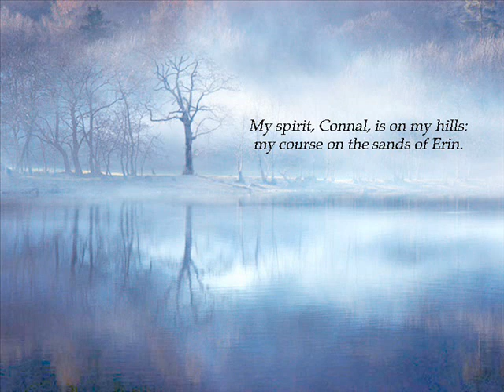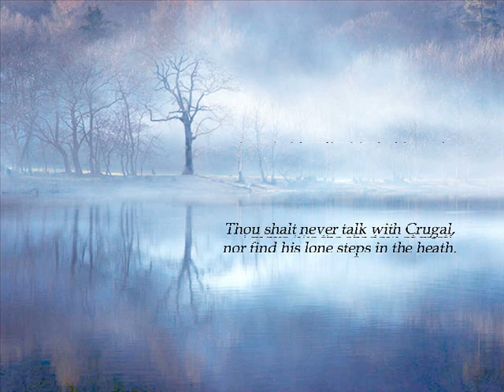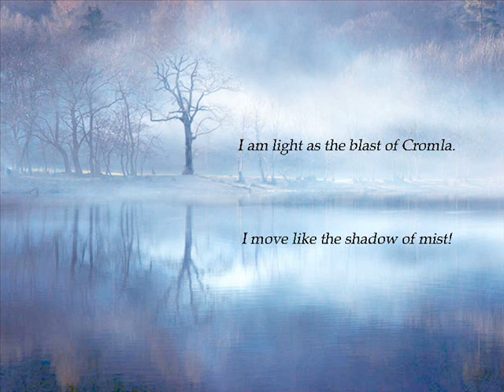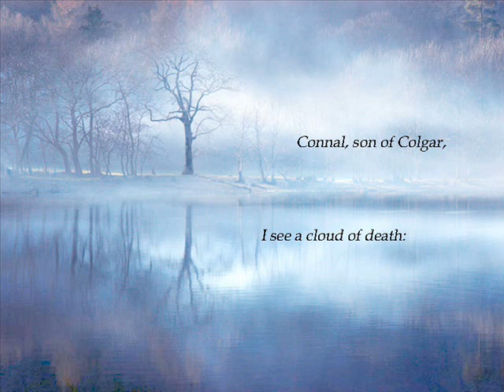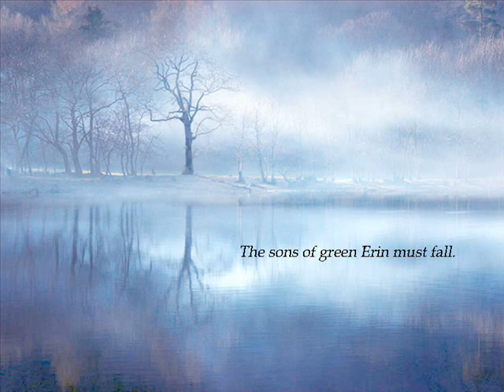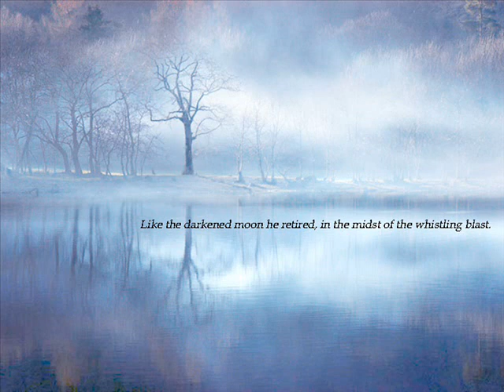Domenico Giannetta - The ghost of Crugal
Lied for baritone, violin, cello and piano
text by James MacPherson's 'The Poem of Ossian'
voice: Marco Ricagno
Ensemble Antidogma conducted by Willy Merz
XXXII International Festival of Ancient and Contemporary Music - Antidogma Music, Turin
Live: June 6, 2009